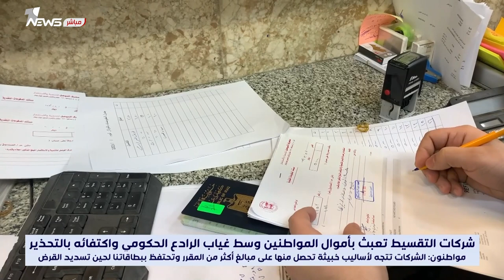رواتب الموظفين والمتقاعدين تختفي عند شركات التقسيط والقروض | تقرير: مهدي غريب